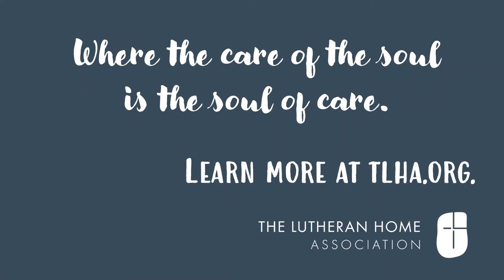Devotion: “I Am the Bread of Life”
Pastor Joel Gaertner, Vice President of Ministry, shares a devotion based on John 6: 35 where Jesus says of himself “I Am the Bread of Life.”